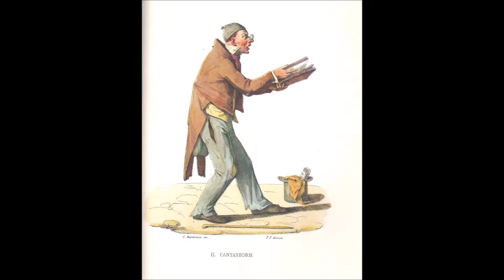Santa Lucia(Teodoro Cottrau) Salvatore La Grassa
Al piano Carmelina Di Peri.